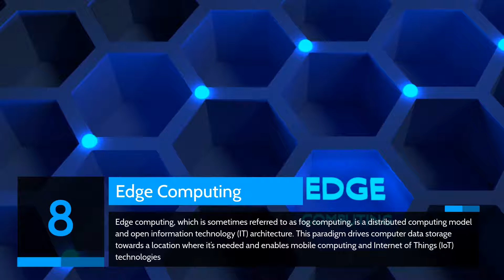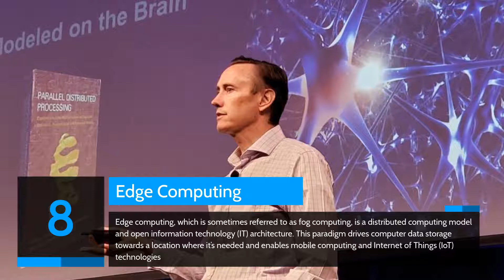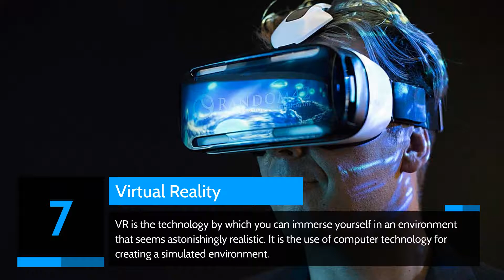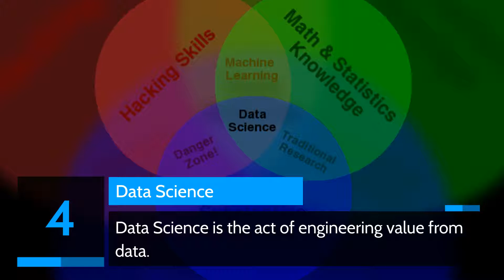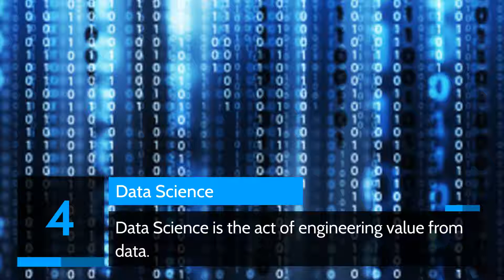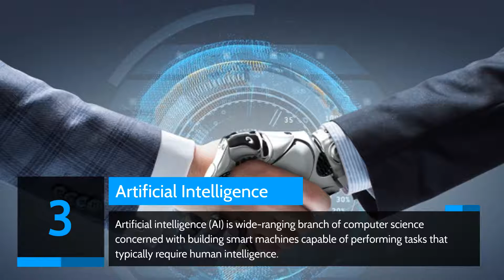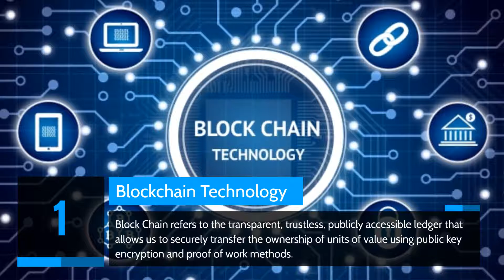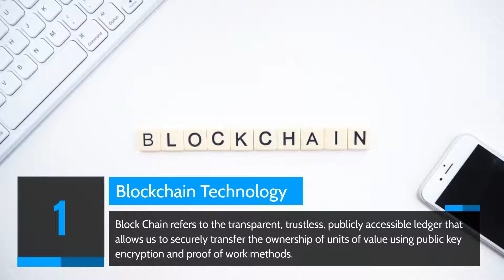Top 8 Latest Immersive Technologies-2020| Science and Technology| Er. Jaspreet Singh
In this video you will get the information about the top immersive technologies in the field of computer science in 2020.

These technologies are :

1. Blockchain
2. Robotics Process Automation
3. Artificial intelligence
4. Data science
5. Machine learning
6. Internet of things
7. Virtual reality
8. Edge computing

I need your support everyone

officialerjaspreetsingh

Hope you all will like the video "Top 8 immersive technologies in 2020".